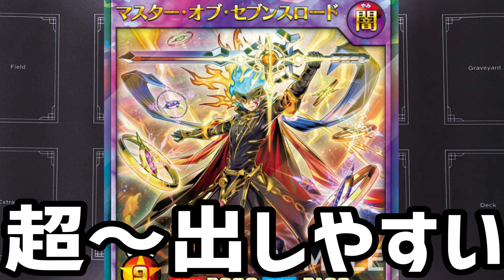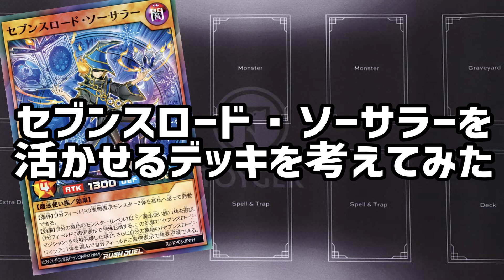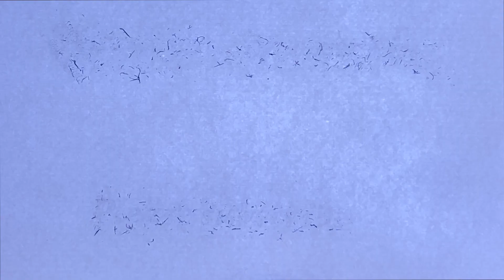【デッキレシピ】「セブンスロード・ソーサラー」僕ならこう使います【遊戯王ラッシュデュエル】岐阜ライターとも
全国の魔法使い族デッキファンのみなさま、お待たせいたしました。
遂にセブマジとウィッチを同じデッキに爆積みできる時が来ました！